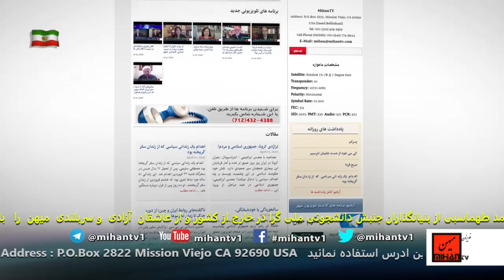رای مجلس فرانسه،مفاداعلامیه حقوق بشر،نقش دین درتجاوز،خستگی و تشتت در نیروی سرکوب با نگاه جلال ایجادی